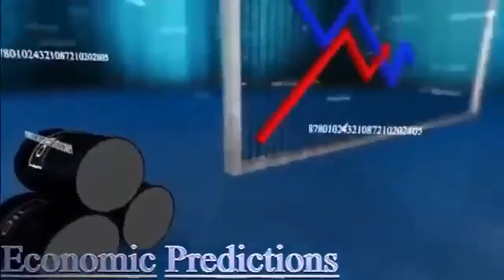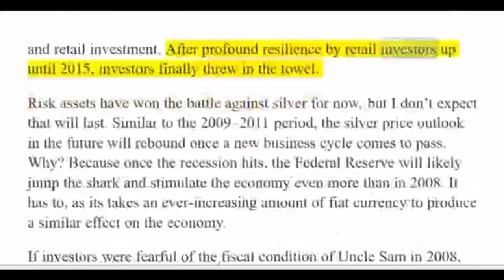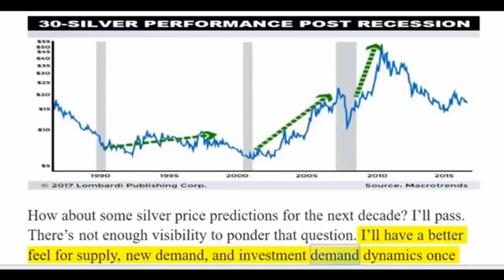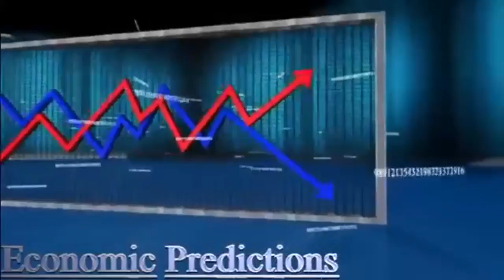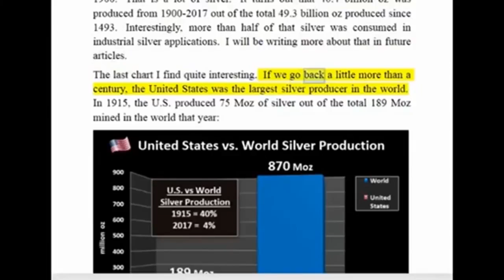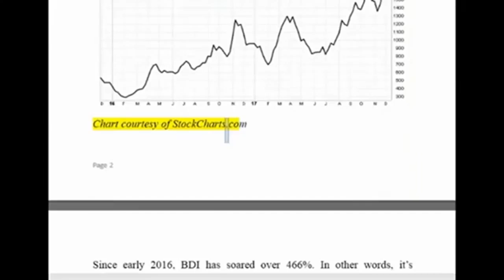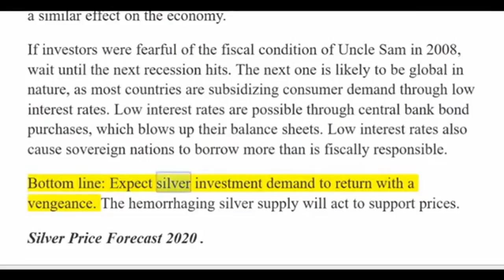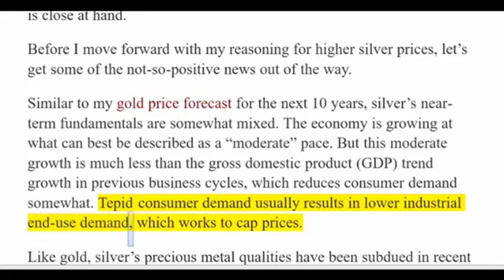Silver Price Forecast 2020 Silver’s Time To Shine Surprise